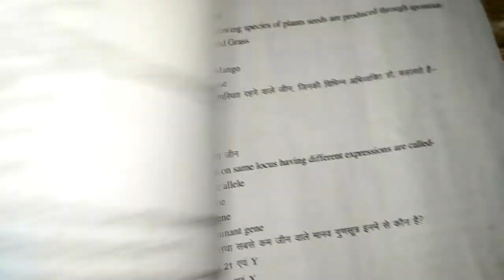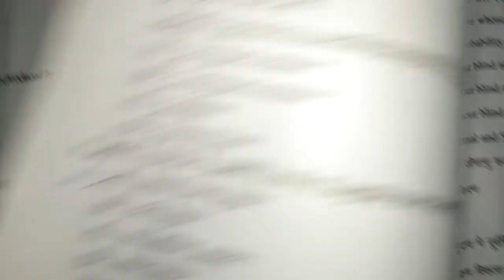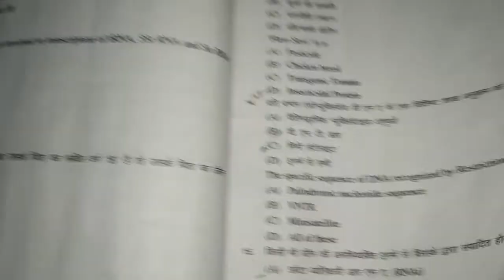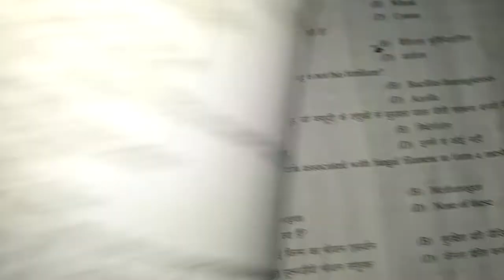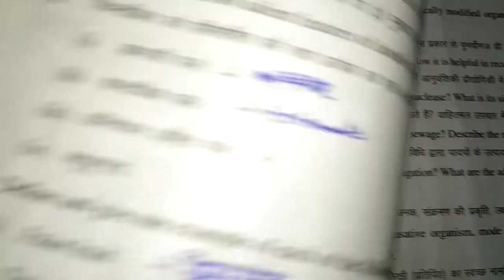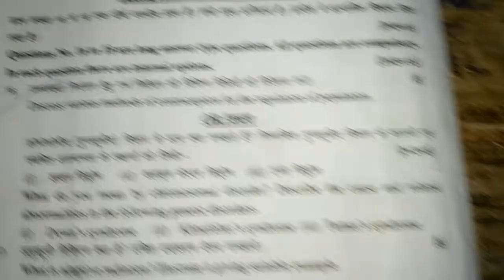Biology (जीव विज्ञान) Question paper I.Sc. 12th Exam.2018 Bihar Board.Based on BSEB new pattern2018.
Question paper
I.Sc.  12th Exam..2018
Bihar Board..

Based on BSEB new pattern
2018
For Class 12th students..

Watch my next videos for all I.Sc. Questions paper...